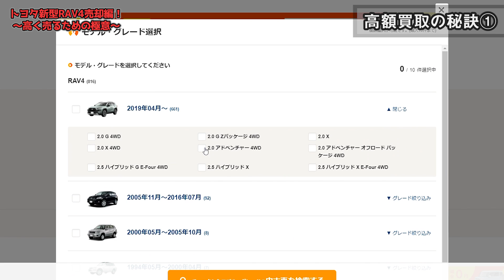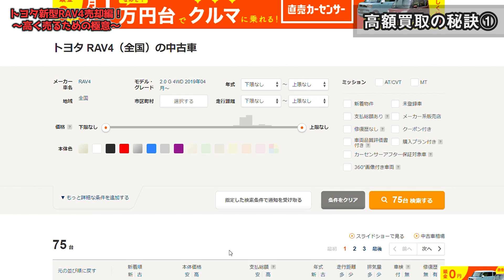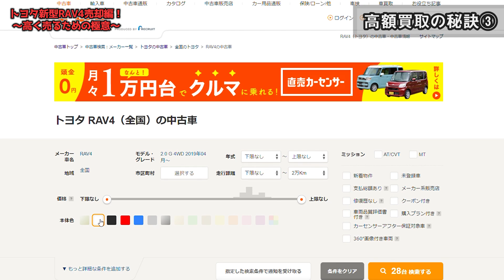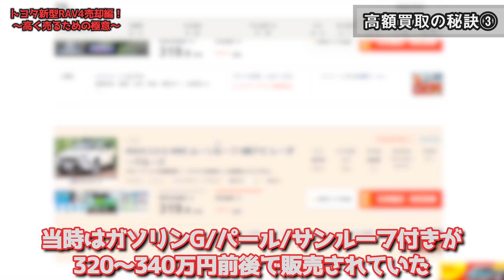【高すぎワロタw】トヨタ新型RAV4売却編！高額買取を引き出す3つの秘訣とは？？【TOYOTA NEW RAV4 G】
１８１本目の動画です。GOOD CARLIFE Channelのゼミッタです。

まさかここまで高額買取になるとは…。

00:00 オープニング＆買取金額発表
01:51 極意その一
09:10 極意その二
12:48 極意その三
16:18 売却編まとめ

■最終レポート前編（試乗編）
【遂にこの時が…】トヨタ新型RAV4最終レポート前編！1年半乗った総評をお伝えします！【TOYOTA NEW RAV4 G】
■最終レポート後編（内外装編）
【雨漏りは起きていた？】トヨタ新型RAV4最終レポート後編！良いとこも悪いとこも不具合もぶっちゃけます！【TOYOTA NEW RAV4 G】